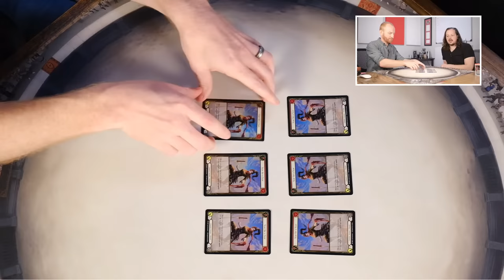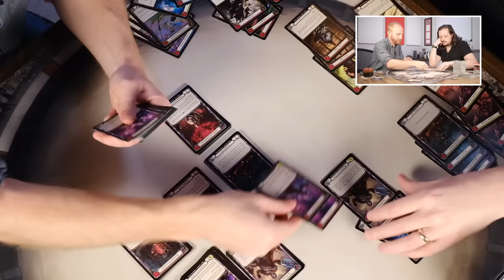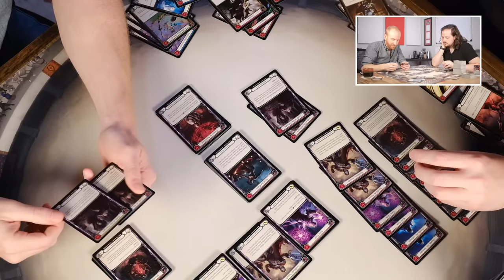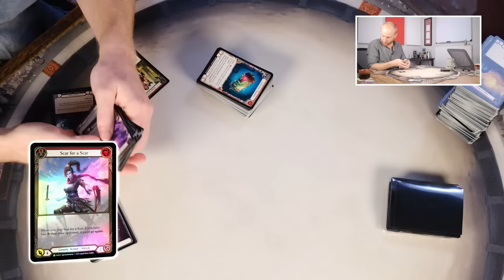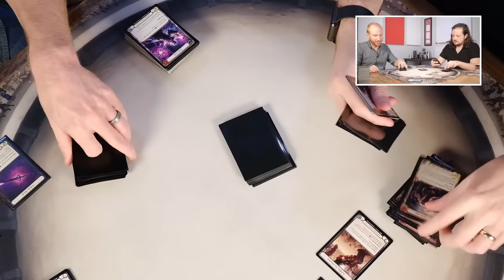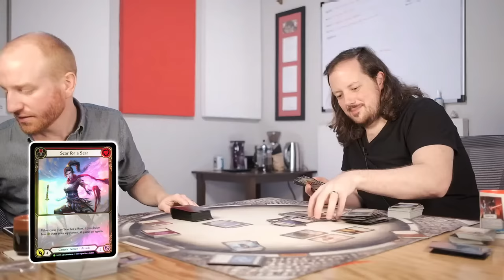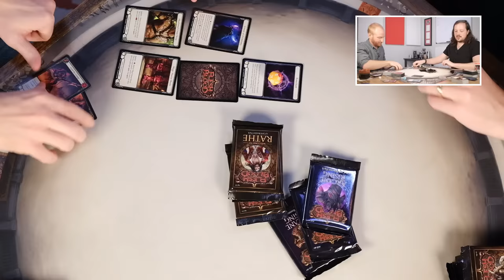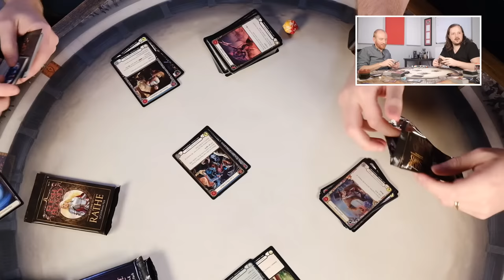Flesh and Blood TCG - Blitz Deckbuilding and Gameplay, Part 3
Steven and Zach continue building and playing new decks using the Blitz format for the Flesh and Blood TCG.